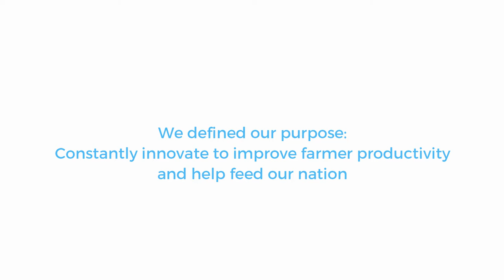The Godrej Way - Our Journey So Far...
The Godrej Way is a cultural cornerstone that guides our choices and actions. Over the last year, our leadership team has been traveling across geographies, to share their perspectives on our refreshed purpose and values, and asking for team members’ thoughts on how to truly live these, every day.
Here is a peek at the journey so far.